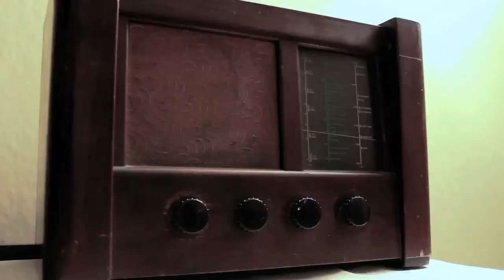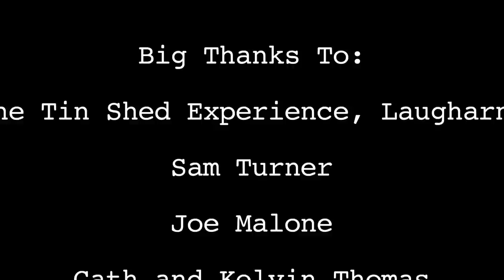Come Back to Me (A Short Romantic Film)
A University genre project created and performed by;

Tristan Lloyd
Blain Neale
Ellen Thomas
Jennifer Noble
and Jade Nimmo

Come Back to Me follows the path of love affected by The Second World War, highlighting the complexity of love between three people, and how a relationship can bloom and maintain throughout the war.

A huge thanks to The Tin Shed Experience, Laugharne, for giving us permission to film at their venue.